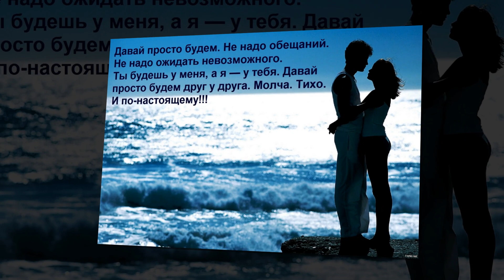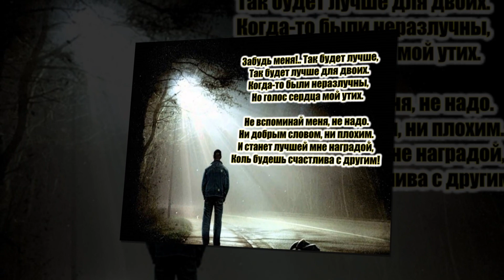Холодная луна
Луна — отражение глаз. Когда двое смотрят на неё с разных концов земли, они непременно встречаются взглядами.